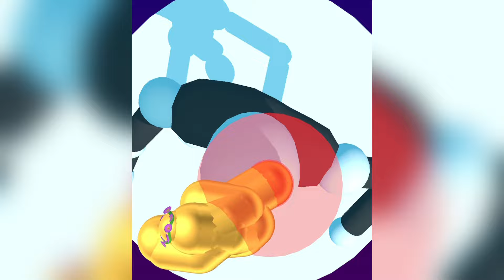Satisfying Mobile Game Ladder Masters Top Gameplay Walkthrough All Levels Big Update Freeplay